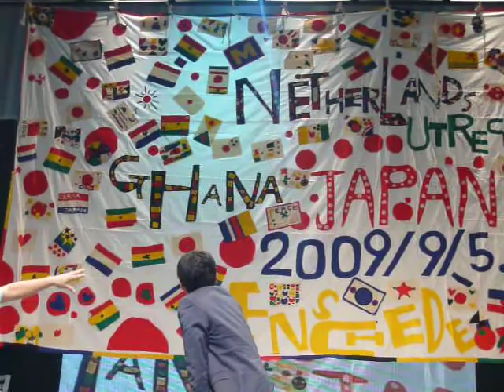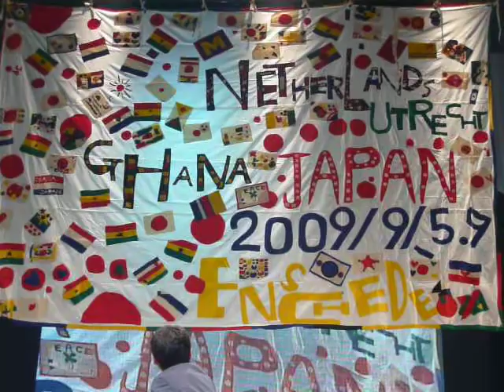岡ちゃんトークショー【アジア太平洋フェスティバル福岡 ２００９】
２００９年９月１８日マリンメッセ福岡に於いて
日本サッカー代表監督　岡田武史と芸術家　日比野克彦　のトークショーです。